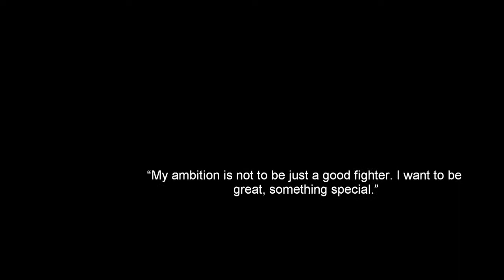MMA:A Champ Is Born